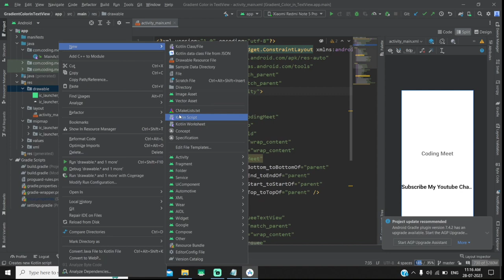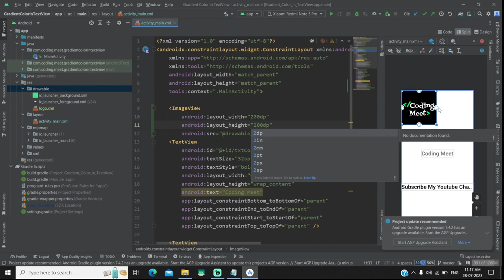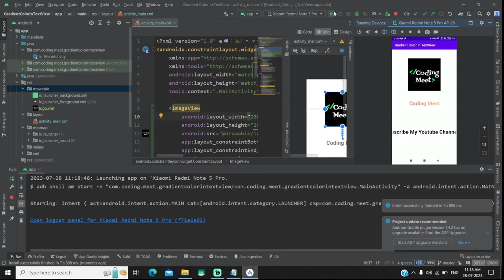How to Import SVG icon in Android Studio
To import SVG icon into Android Studio, first download an SVG file or create your own, and then open the file in Android Studio. Then, either right click on the file and select Vector Asset, or click the ‘+’ icon in the Project window and select Vector Asset. Finally, click Ok to add the SVG file to the project.